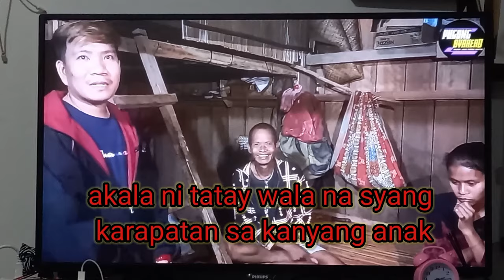Ang Makakasama ni Madelyn PBteam cavite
May makakasama na c Madelyn